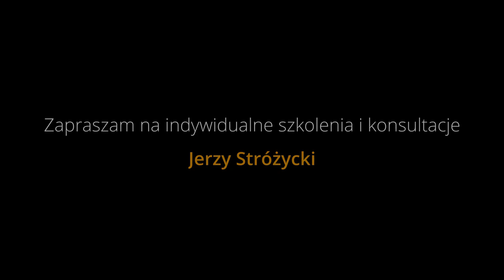Jak czyścić i dbać o mikrofon, higiena pracy z mikrofonem 🎤- Prodipe TT-1, MC-1 Mic 🎤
Gdy zobaczyłem jak wyglądają moje mikrofony, załamałem ręce. Na własnym przykładzie pokażę Wam jak czyszczę mikrofony. Wykorzystam do tego moje autorskie produkty - ściereczkę i płyn do czyszczenia sprzętu muzycznego.
Porozmawiamy także o podstawowych i oczywistych zasadach higienicznej pracy z mikrofonem. Miał być krótki materiał, wyszło jak zwykle. Mam nadzieje, że nie uśniecie. Miłego seansu ;)

1. Zalajkuj
4. Wbijaj na fanpage Akademii!